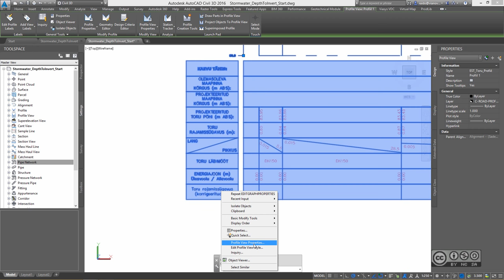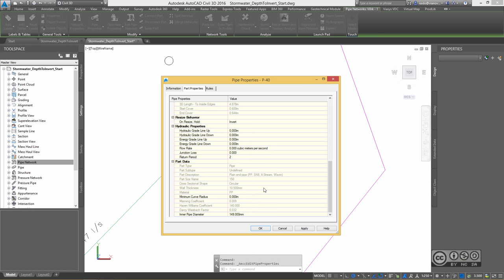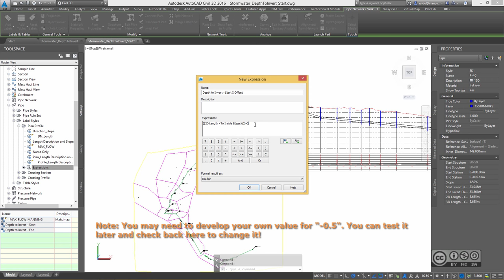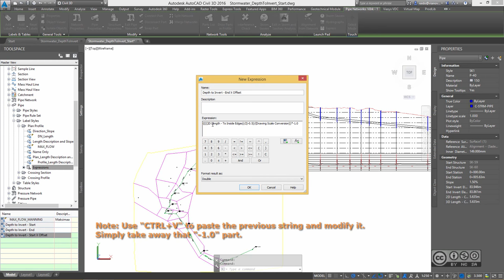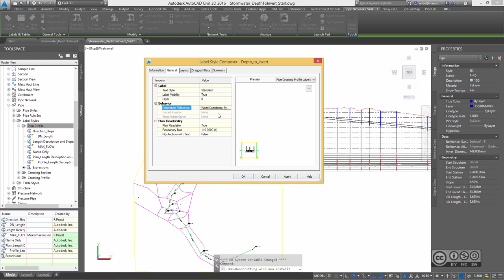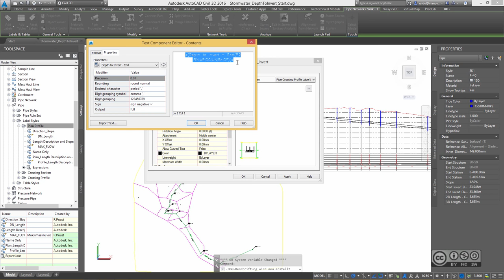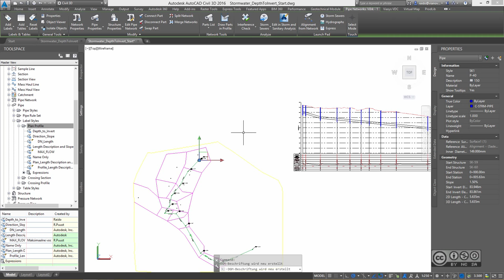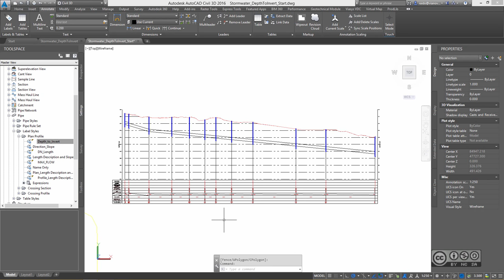AutoCAD Civil 3D 2016 - Profile View - Pipe Invert Band (Workflow)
Video õpetab lähemalt looma profiili vaatele (profile view) sildil (label) põhinevat andmerida (data band). See andmerida võib muuhulgas kuvada arvutuslikku infot toru/kaevu kohta. Näiteks toru rajamissügavust lähtuvalt toru alumisest sise-/välispinnast (Start/End Cover + Pipe Diameter + Wall Thickness). Arvutuslikku andmerida saad kasutada juhul kui vaikimisi pole soovitud andmerida saadaval.

(In English) Video shows how to add a pipe invert data band into profile view. This process is needed when automatic value is not available. A workaround is using a label (with style definition including calculated values, expressions) and shifting it onto a right place at an empty data band row.